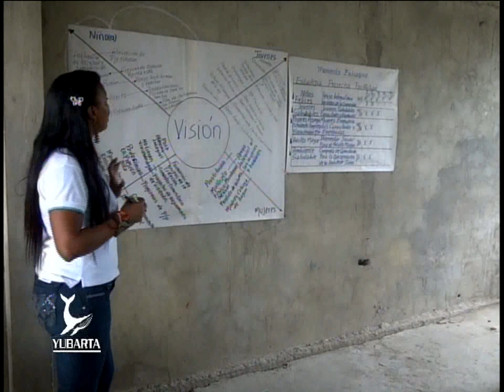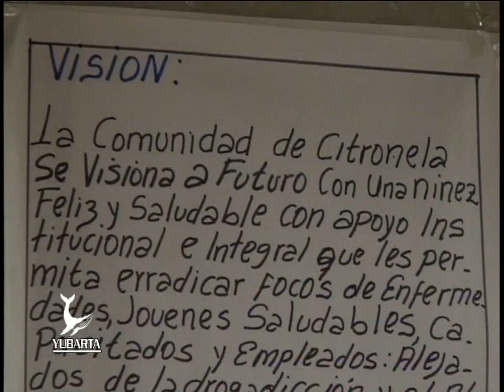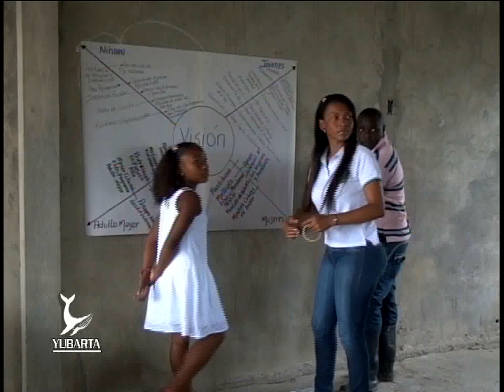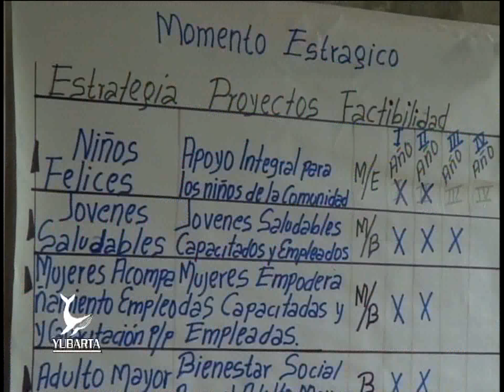Unipacífico acompaña a la comunidad de Citronela en diseño de su Plan de Desarrollo Prospectivo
En un ejercicio que involucra a estudiantes y docentes del programa de Sociología y a la comunidad, el Consejo Comunitario de Citronela cuenta hoy con un Plan de Desarrollo Prospectivo. El proceso, que hace parte de las actividades de proyección social de la Universidad, viene siendo ejecutando en el marco de la práctica profesional de los estudiantes, y que pretende incidir en el bienestar de este sector aledaño a la comuna 12 del municipio de Buenaventura.